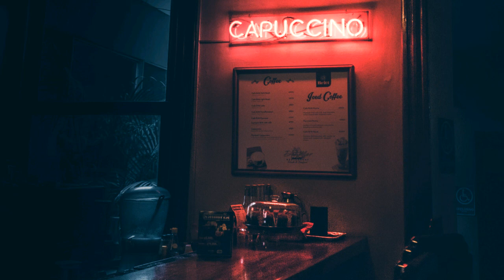ODDLIQUOR - Teatro de Sombras (kyddiekafka Remix)